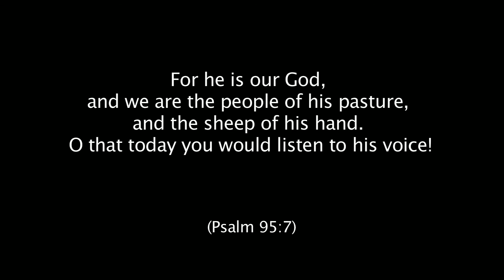"Be a Nag," Weekly Word, July 7, 2021